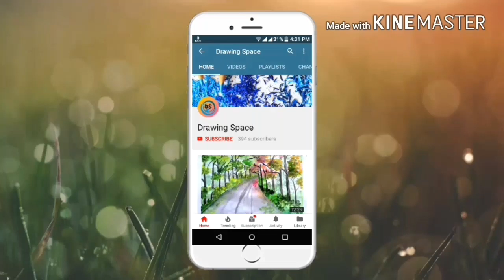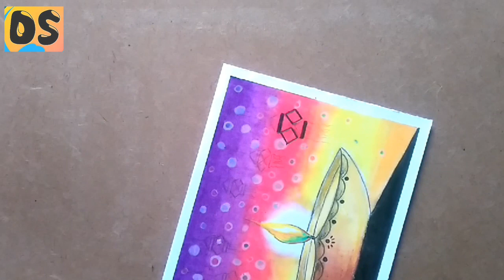Diwali Drawing For Kids and Beginner Step By Step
Hi guys.

"Diwali Drawing for kids and beginners step By Step.

I hope this video very helpful for diwalispecial

Material use:-

1)Normal Art paper Best

2)Oil pestle colour(50 shade)

3) Tissue paper

4) Masking Tape

5) Glass marking pen (Red)

6)Glass marking (white)

7)Hb and 10b pencil

8)Remover pen

Video URL-